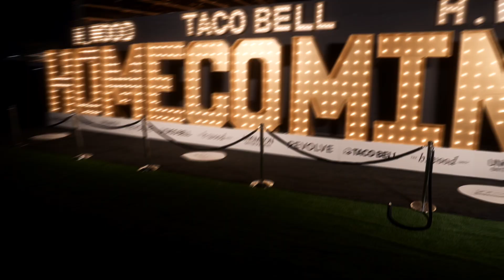Jack Harlow and Kaytranada at h.wood Homecoming in Partnership with Revolve